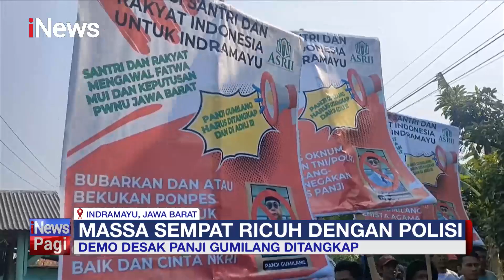Massa Santri Kembali Demo Ponpes Al Zaytun, Desak Panji Gumilang Ditangkap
Massa Aliansi Santri dan Rakyat Indonesia (ASRI) kembali menggelar demonstrasi di depan gerbang Ponpes Al Zaytun, Sabtu (29/7). Mereka menuntut polisi segera menangkap dan mengadili Panji Gumilang.

Massa ASRI mendesak polisi segera menetapkan Panji Gumilang sebagai tersangka kasus dugaan penistaan agama  dan menuntaskan proses hukum perkara hukum lain yang menjerat pimpinan Ponpes Al Zaytun tersebut.